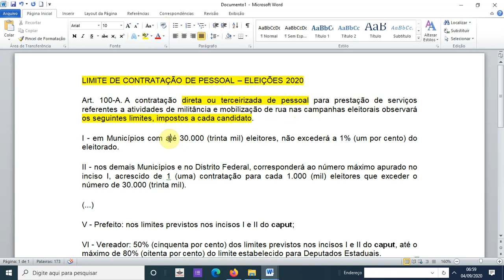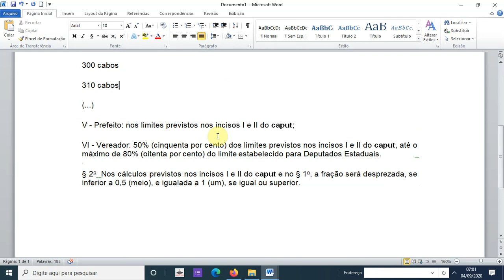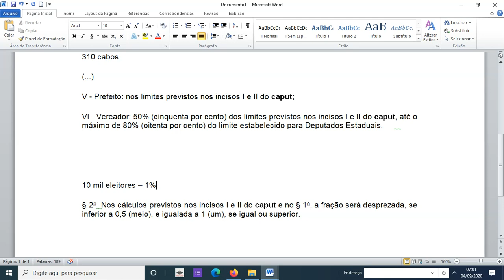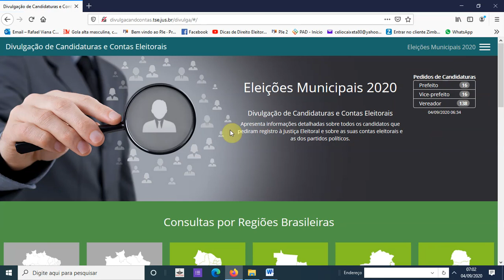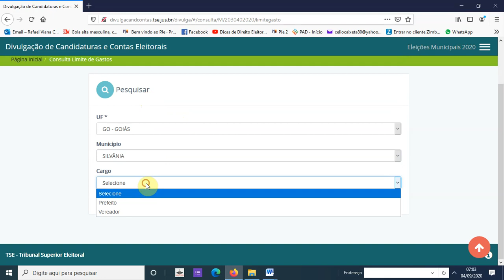Como consultar limites de gastos e os limites de contratação de pessoal para campanha??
Acesse o DIVULGA CAND2020

LIMITE DE CONTRATAÇÃO DE PESSOAL – ELEIÇÕES 2020
Art. 100-A. A contratação direta ou terceirizada de pessoal para prestação de serviços referentes a atividades de militância e mobilização de rua nas campanhas eleitorais observará os seguintes limites, impostos a cada candidato.
I - em Municípios com até 30.000 (trinta mil) eleitores, não excederá a 1% (um por cento) do eleitorado.
II - nos demais Municípios e no Distrito Federal, corresponderá ao número máximo apurado no inciso I, acrescido de 1 (uma) contratação para cada 1.000 (mil) eleitores que exceder o número de 30.000 (trinta mil).
V - Prefeito: nos limites previstos nos incisos I e II do caput;
VI - Vereador: 50% (cinquenta por cento) dos limites previstos nos incisos I e II do caput, até o máximo de 80%(oitenta por cento) do limite estabelecido para Deputados Estaduais.
§ 2o  Nos cálculos previstos nos incisos I e II do caput e no § 1o, a fração será desprezada, se inferior a 0,5 (meio), e igualada a 1 (um), se igual ou superior.